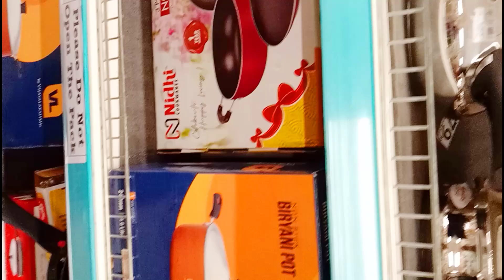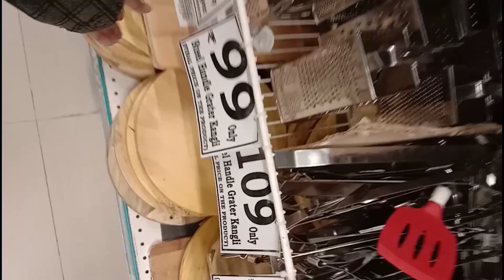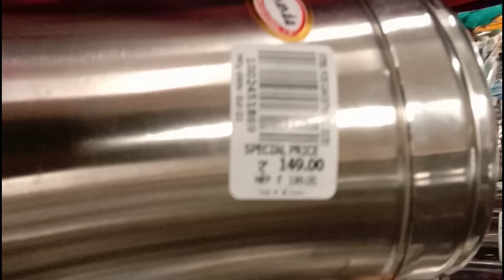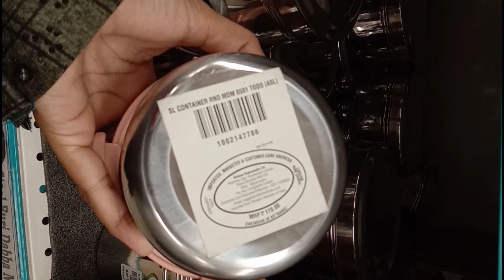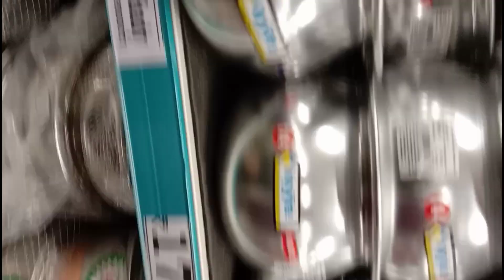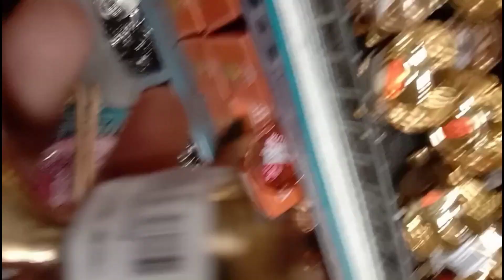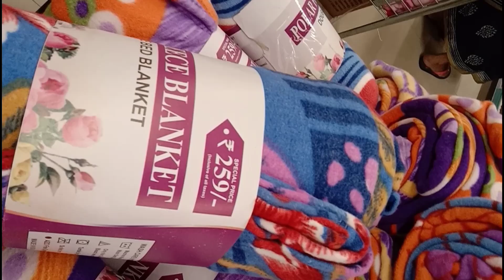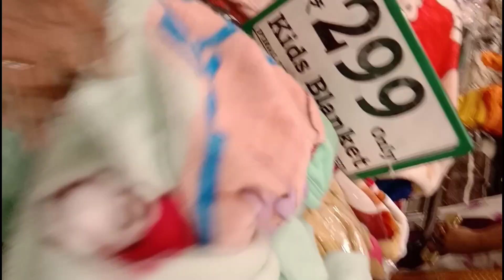Trichy dmart New arrivals🔥🔥summer offer👌👌இவ்வளவு கம்மியான விலையில் இவ்வளவு பொருளா 💯💯dmart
Trichy dmart summer offers and discount